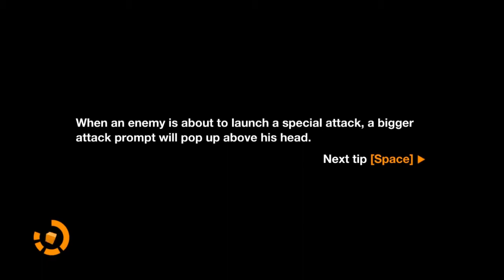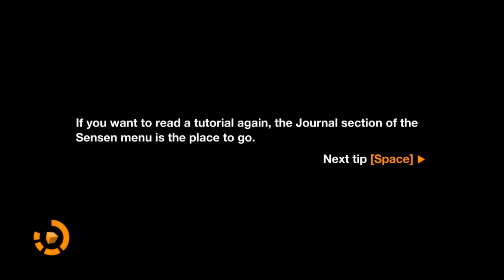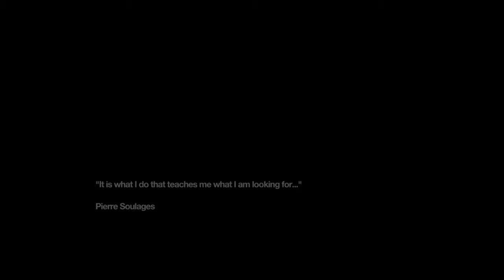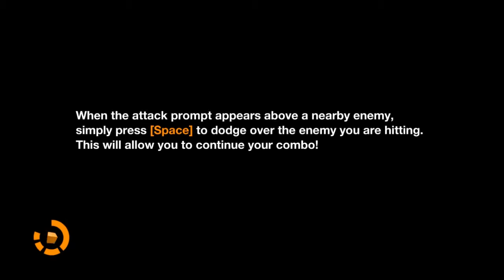Let's Play With HiighSpak-Remember me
A awesome game that is long but its cool there is a lot of fighting i bet you'll love it c;